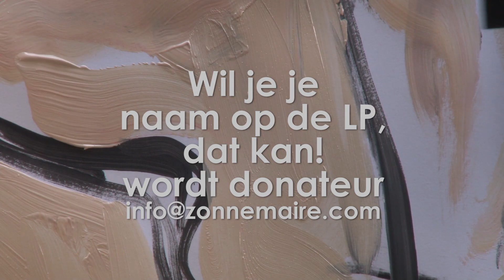Kaviaar 320 gram hoesontwerp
We hebben Michiel Romeyn gevraagd het schilderwerk (Artwork) voor de hoes te maken. Hier een korte film hoe dat ongeveer is gegaan. Het eindresultaat en de complete film in augustus 2019.